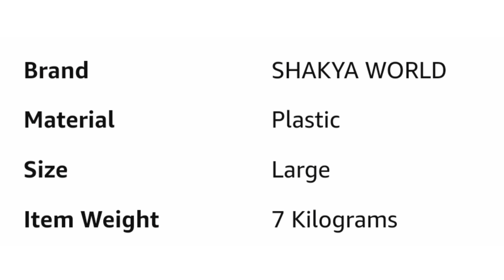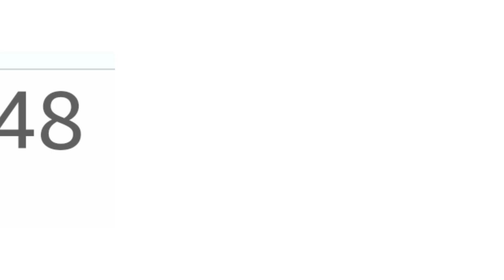Roadstar | Crazy Deals 😀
best toys

best rechargeable toy
best rechargeable bike
toy under 4000
toy under 5000